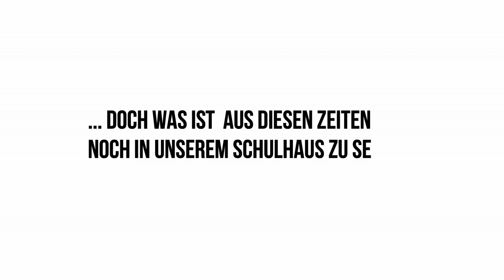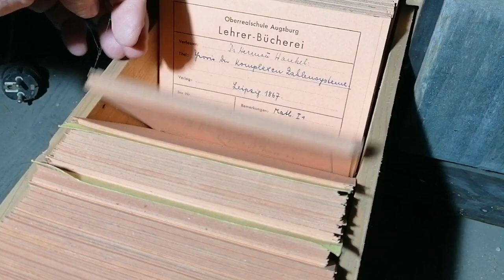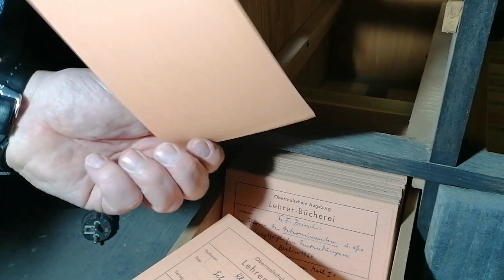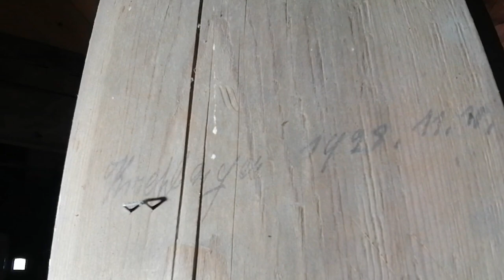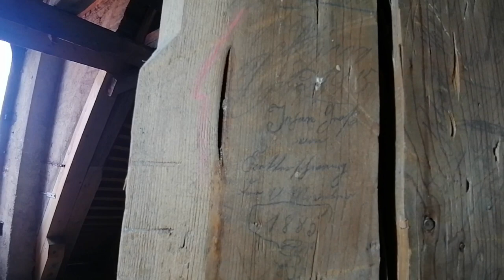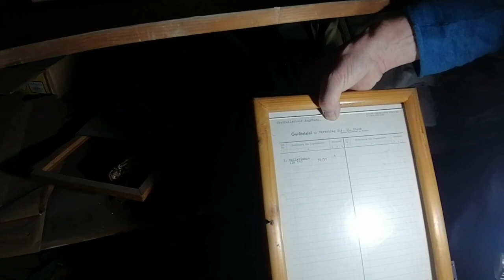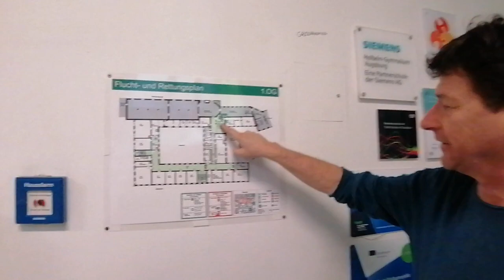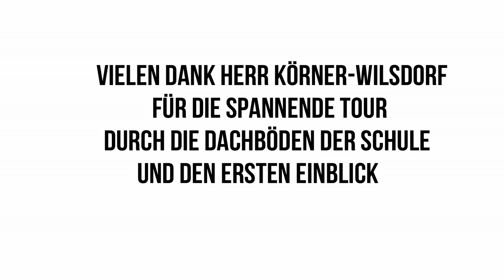Ganztagesschule vs. Corona - Die große Holbein-Tour, Teil 1 - Holbein-Gymnasium Augsburg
In diesem Video entführen euch Frau Wind von der OGTS und Herr Körner-Wilsdorf in die entlegendsten Ecken unserer Schulhauses! Das habt ihr noch nie gesehen!